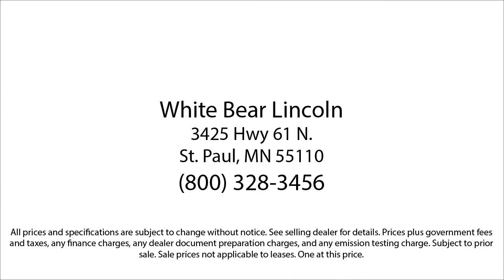2020 Lincoln Nautilus White Bear Lake Vadnais Heights Saint Paul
2020 Lincoln Nautilus Stock Number: 22038A Vin:2LMPJ8K9XLBL09614.